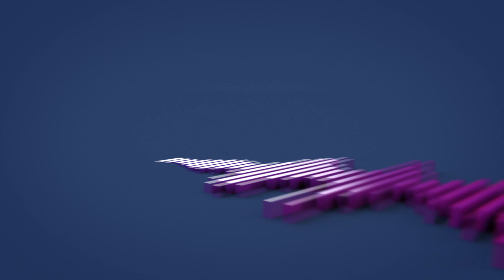Relațiile de cuplu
La interviurile EBS  psihoterapeutul Adela Moldovan vorbește despre relațiile de cuplu, despre provocările unei armonii de durată în doi și despre pericolul viitorului - singurătatea individului.